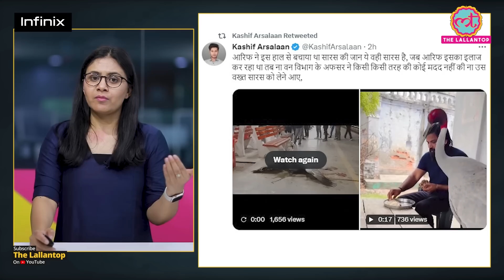सारस वापस लौट आया, ट्रेन से टकराया? इन दावों का Arif ने सच बता दिया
The multitasking champion with up to 16GB RAM, HOT 30i, is launching on 27 Mar,on Flipkart check it out

So many videos are circulating over the internet about Aarif and his friend Sarus. Some says that sarus has flown back to Aarif and some videos claims that Sarus is injured and is in bad condition. Know the reality behind these videos. Mohammad Arif in Amethi's Jodhpur Mandkha village had saved the life of a badly injured sarus crane in February 2022. After full recovery, the sarus chose to stay back and formed a close bond with Arif. Recently, after Arif's reels with the sarus flying by his side went viral, the wildlife department intervened and took away the sarus with them.